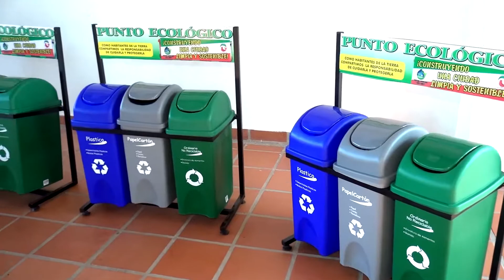Alcaldía de Granada entregó puntos ecológicos en el Centro Poblado de Aguas Claras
La Administración Municipal a través de la Secretaría Agropecuaria y Medio Ambiente apoyan proyectos ambientales con recipientes para depositar materiales reciclajes y residuos orgánicos en el colegio del Centro Poblado de Aguas Claras.